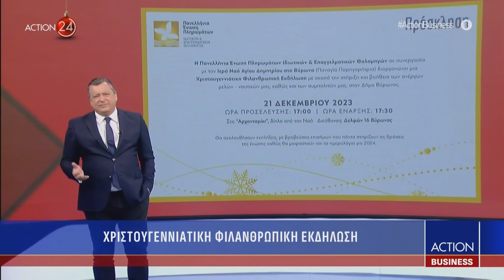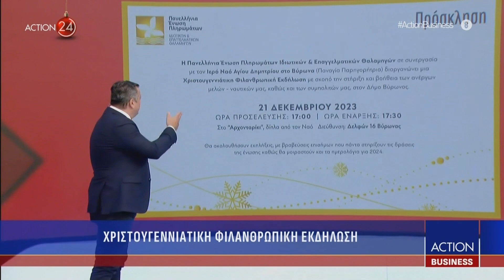Action BUSINESS με τον Νίκο Υποφάντη (19/12/2023) | ACTION 24